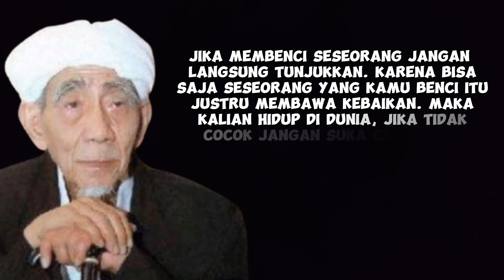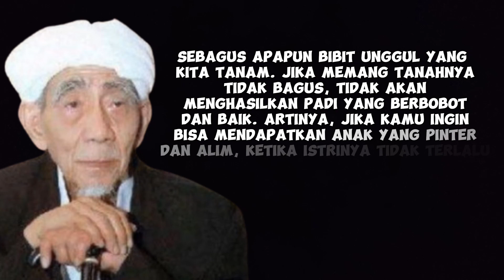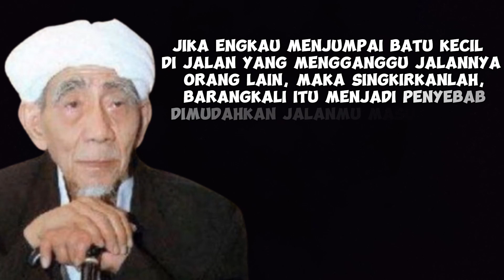KATA KATA BIJAK KH MAIMUN ZUBAIR_Mbah Moen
Selamat datan di Chanel YouTube Santri

Simak video berikut agar kita selalu menjadi orang yang benar amin yarobbal 'alamin

Agar Chanel YouTube Santri bisa berkembang
Terimakasih.